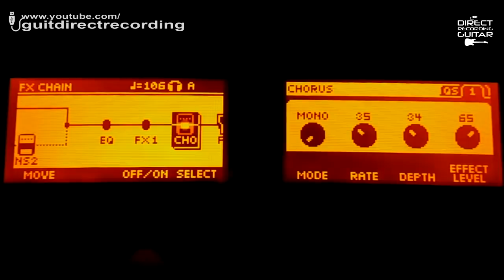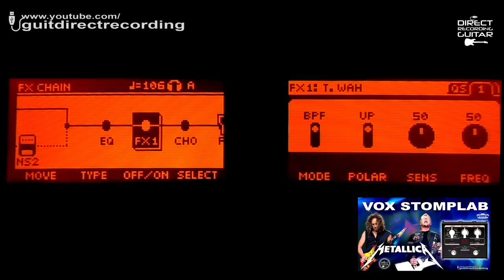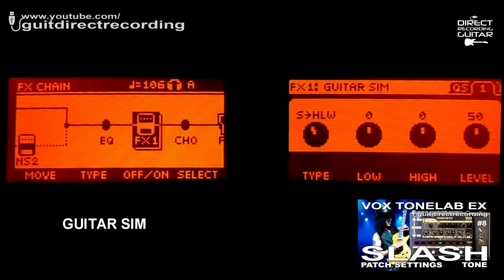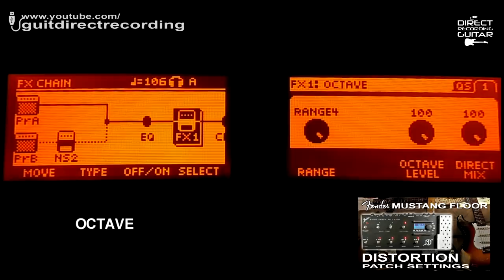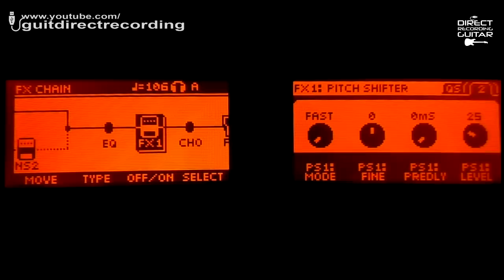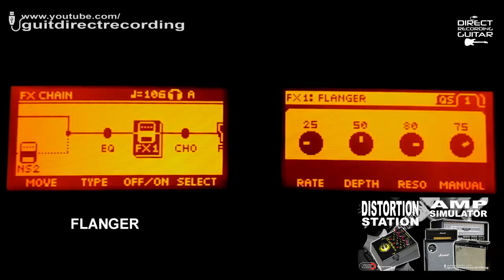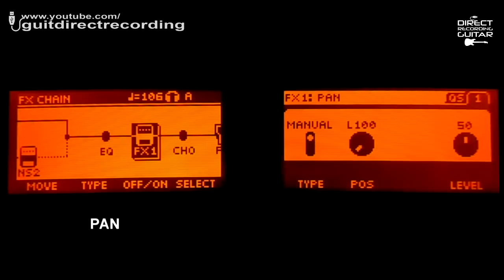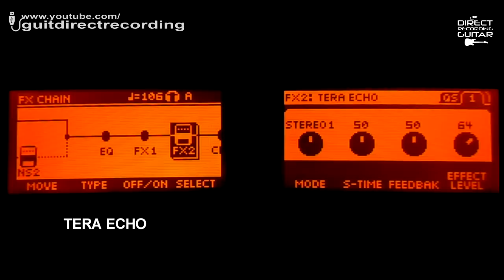BOSS GT 100 MODULATION Effects - Chorus, Phaser, Flanger, Harmonist...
BOSS GT 100 All MODULATION Effects - Chorus, Phaser, Flanger, Octave, Tera Echo, Pitch Shifter, Harmonist, Univibe, Humanizer, Auto-Wah, Vibrato, Tremolo, Rotary, Defreter, Sitar Sim, Sound Hold, PAN, Slicer. Direct USB Recording.
1) All settings are FREE in the videos! You can manually copy.
2) Do you want to receive our patches in your email? Get our Boss GT-100 Live Set containing over 200 patches! Thanks! 👊🎸

Press SYSTEM - Phrase Loop - Pedal Func OFF. You can use the PHRASE LOOP button as a CTL pedal.